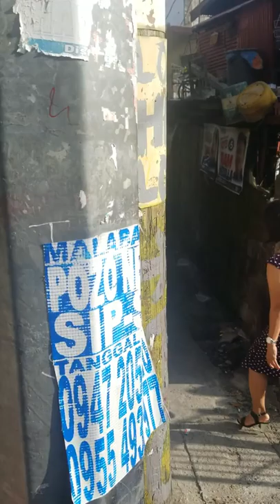CAA SDA Does have a Concert here today. Novaliches Quezon City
This is a  Christmas program.. Have a good  Sabbath Day